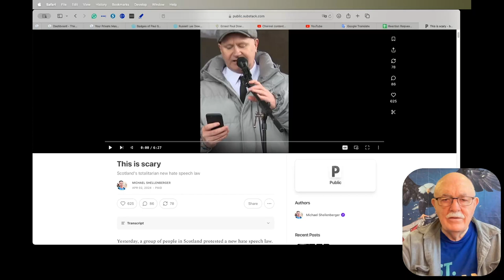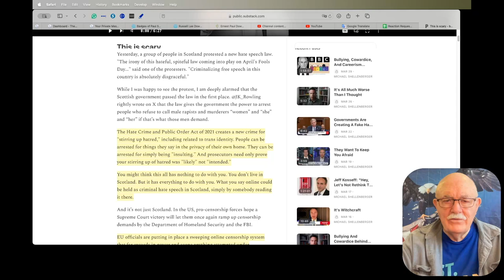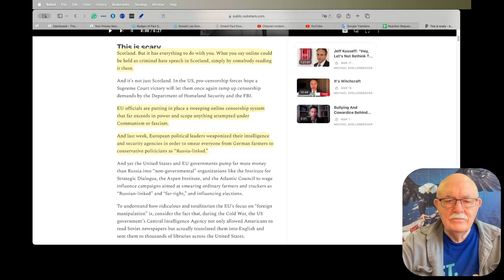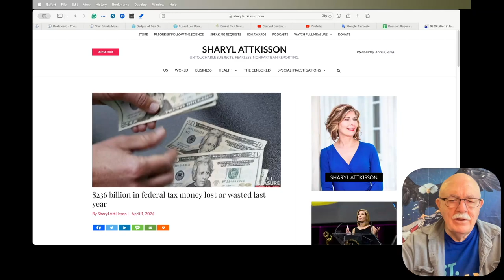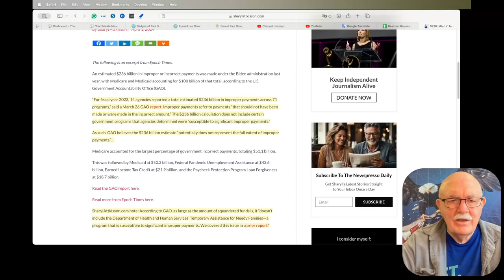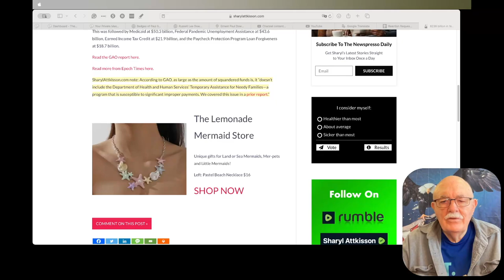Daily News Clips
Scotland's totalitarian new hate speech law

Biden raises alarm bells with outright lie about pro-transgender Easter proclamation: 'If he didn't do this, then who did?'

$236 billion in federal tax money lost or wasted last year

On "The View," A Crack Finally Shows in the Propaganda Facade